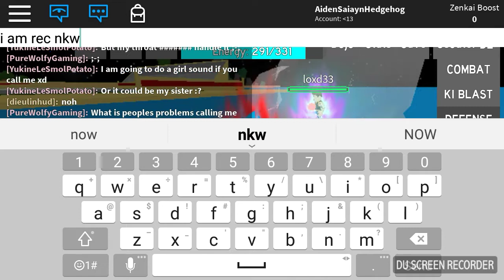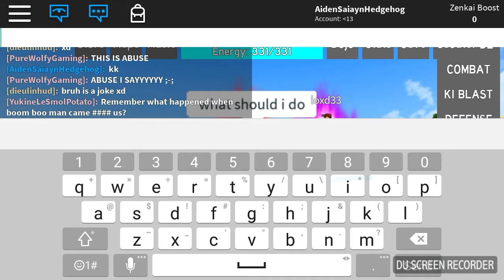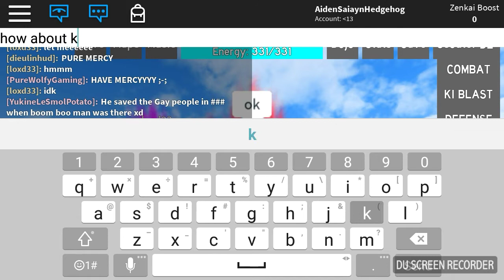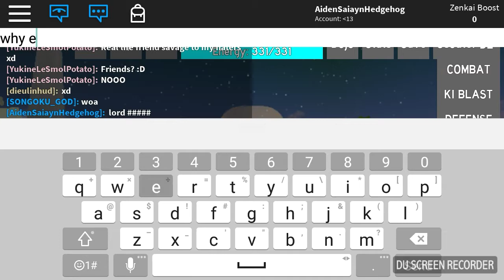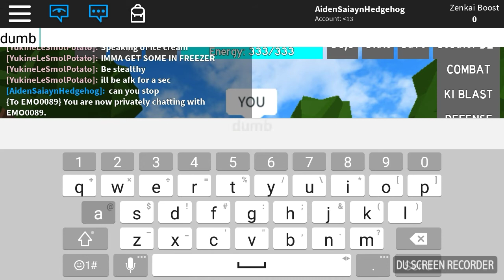Dragon Ball Rage Ep 8 WTF IDK WHAT TO DO